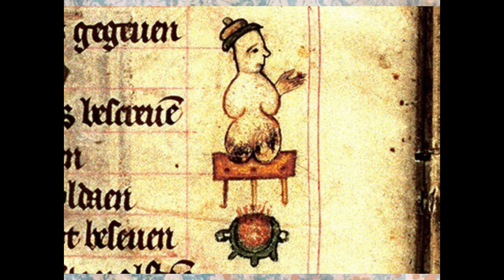Откуда взялся снеговик?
Небольшая история возникновения традиции лепить снеговиков.